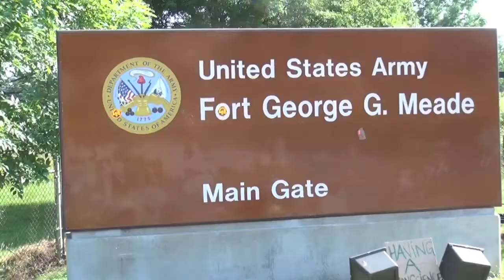Has Whistleblowing been Criminalized (Susan Lindauer a Hero)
Congress and the Military answer to us, the people, the ones they work for and supposedly represent.
The problem is, when in war, killing other humans is the goal, to then attempt to humanize such inhuman acts is not only naive but just plain foolish. We must avoid waring at all cost. Preemptive war is the Crime. All leaders using or condoning such crazy policies should be punished via their own laws.